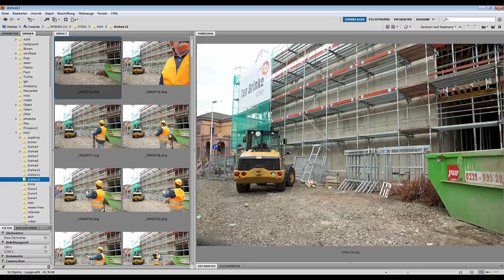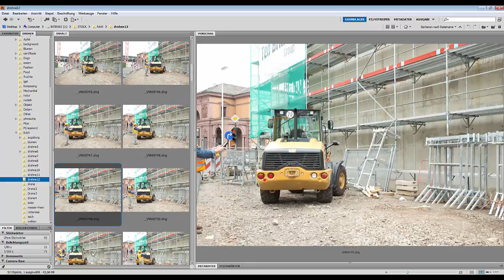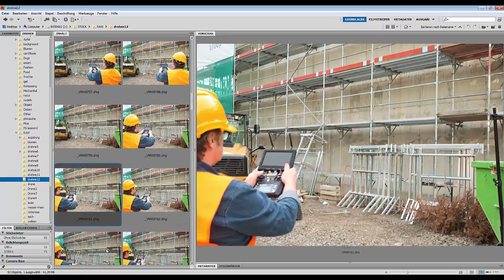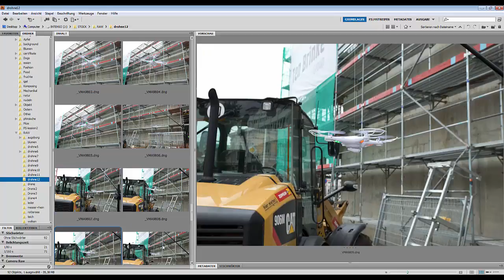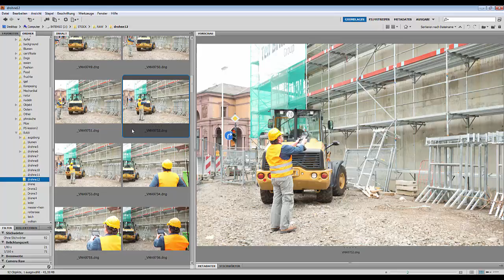89. ПРАКТИКА. Опасный номер - дрон на стройке